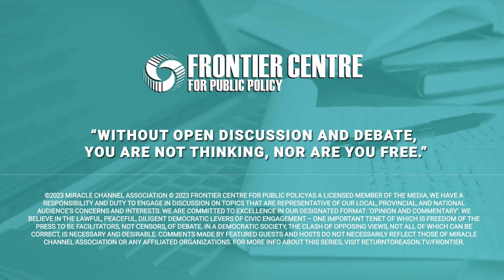What's left of Canada's Reputation? | Diane Francis | David Leis | Leaders on the Frontier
There is no doubt that there is work to be done economically in Canada. Diane Francis, Editor-at-Large with the National Post says we are trailing behind the rest of the global powers. What can we do to move forward and give Canada and its citizens the chance it deserves to thrive? Follow along as David & Diane take a deep dive into the downfalls of Trudeau's government and what we can do to correct it.